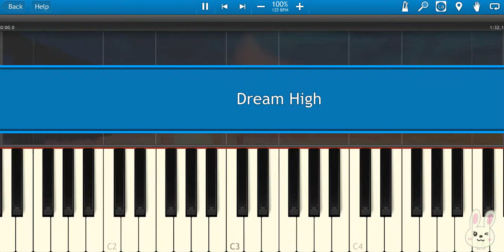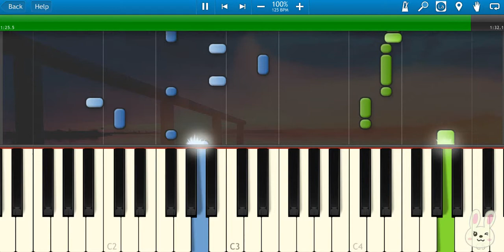🎹 Taecyeon Wooyoung Suzy Kim Soo-hyun JOO - Dream High (Piano Tutorial Synthesia)❤️♫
Taecyeon Wooyoung Suzy Kim Soo-hyun JOO - Dream High is a song that captures the essence of youthful dreams and determination. With an uplifting melody and inspiring lyrics, the song encourages listeners to chase their ambitions fearlessly. It reflects the hopeful and resilient spirit of the drama Dream High, where young artists work hard to achieve their dreams in the competitive world of entertainment. The powerful performances and energetic rhythm make this song a motivational anthem for anyone daring to pursue their goals.